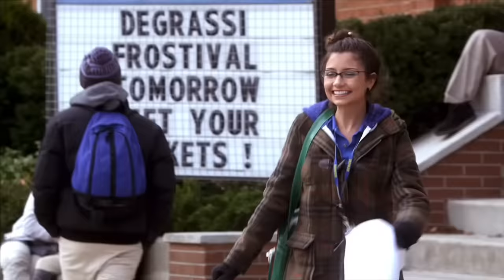Fiona and Imogen S11 scenes P2 | Degrassi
Degrassi Fimogen scenes from s11 for editing